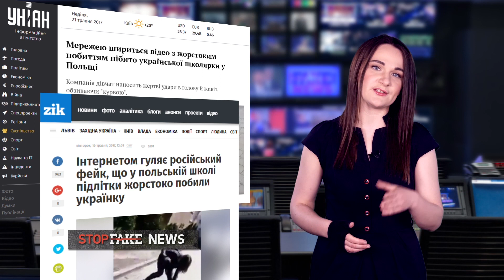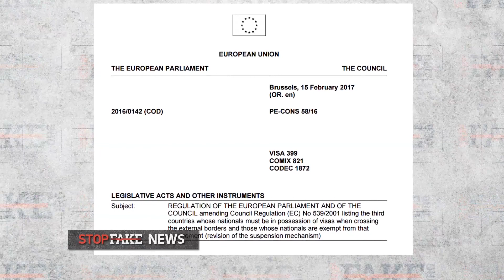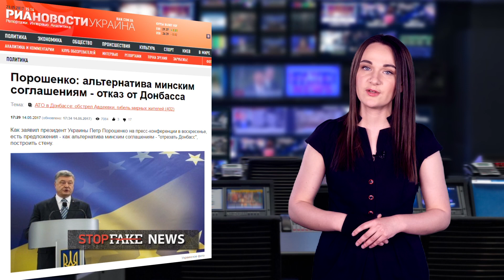StopFake: Украинцев призывают порвать родственные отношения с россиянами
Как пропагандистские СМИ исказили высказывание историка Владимира Вятровича, который якобы призвал порвать все контакты с родственниками в России.

А также придумали «французское» издание, раскритиковавшее состояние украинской армии – об этих и других фейках в новом выпуске программы StopFake.